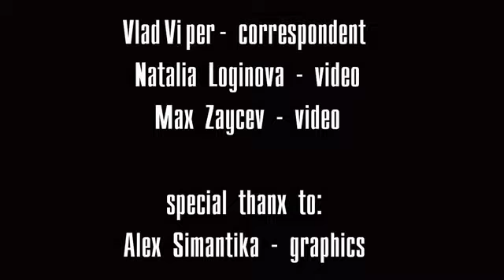LACRIMOSA interview for DARK CITY VIDEO (English)